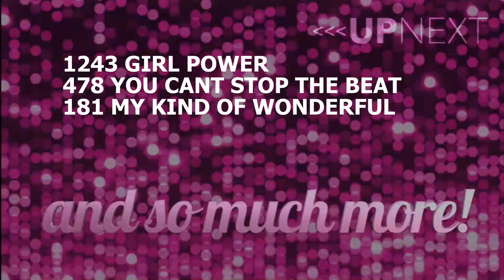Girl Power - Jazz Group - Showstopper 2016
Brea Butchee, Kendra Meadows, Madison Rogers, Reagan Wilson, Chelysei Brisbaine, Kanaysia Merricks, and Aubree Leigh Smith perform "Girl Power" at Showstopper Regionals 04/30/2016 in Lakeland, FL.  Choreography by Jennifer Davis, Ultimate Dance Center, Lakeland, FL.